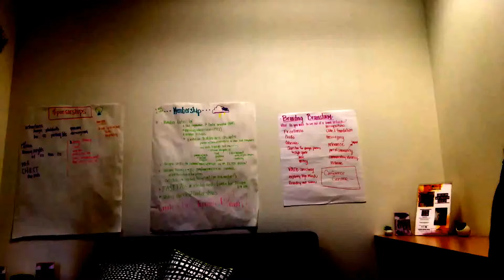Volunteer Appreciation Video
We have so many people to thank that the staff and board members did it via video!  Thank you to our volunteers who help the Center!